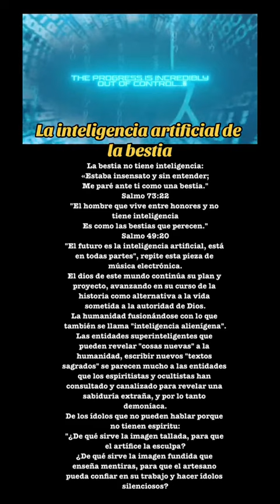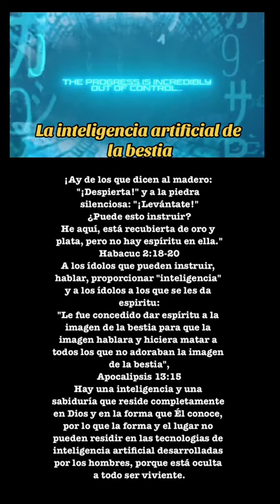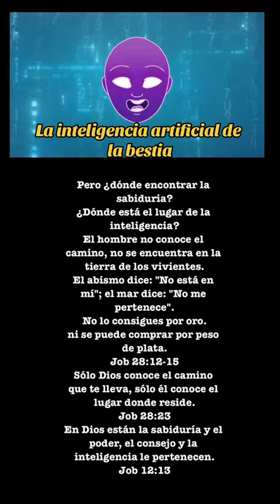La inteligencia artificial de la bestia